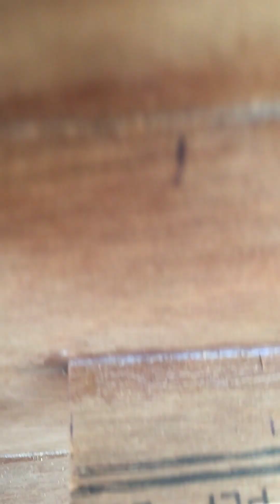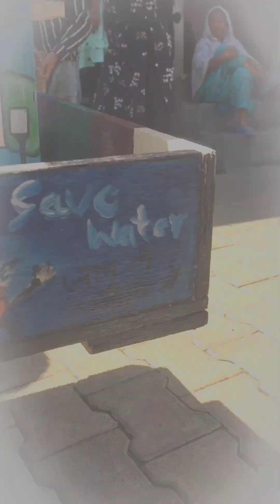Colors and Designing kaise karen ? ..How to do Colors Design and Painting on Wooden Tiny House.🖼️🎨🖌️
कलर्स डिजाइन और पेंटिंग कैसे करें ! How to do Colors Design and Painting on Wooden Tiny House.🖼️🎨🖌️

Artwork on Instagram:-

Artwork on Facebook:-

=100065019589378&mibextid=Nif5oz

@rvartclass3319 @StartwithArt1 @artsofdivyankdubey795 @SouravjoshiArts @ArtistHarrsha @anupam_arts @commerceandartsstudypoint8016 @VijenderSharmaArtistIndi-eh1gf @HaroldArtist @ArtistShikhaSharma @HaroldArtist @TheIcingArtist @KnoxArtiste @TheFinestX @FineDigitalHaryanvi @surajfinearts @FineArtTips @FineArtTips @souravjvlogs @Priya Dhapa @hapurhulchuluttarpradesh1632 @lawpremprakash @medharoopam @BeingSalmanKhan @inspector_sanjay_pandey @anupam_arts@SalmanKhanFilms @BeingSalmanKhan